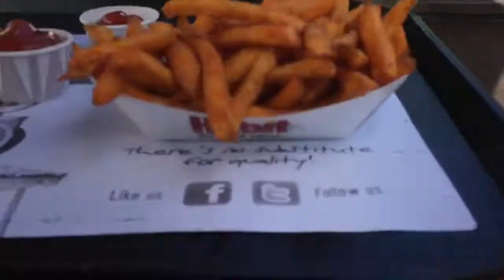Habit Burger Santa Barbara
Teaching some simple leave it can make life a little easier with your pup.